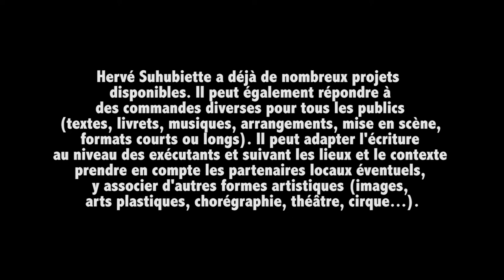Hervé Suhubiette - compositeur